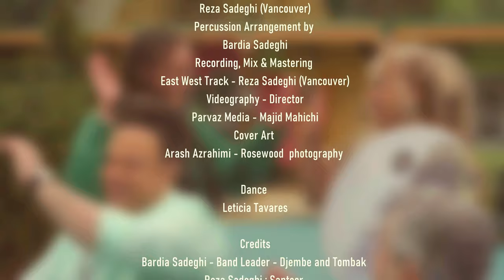DAFAN BAND - MAJNOON دفان بند - مجنون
DAFAN BAND -  MAJNOON

Reza Sadeghi (Vancouver)
Percussion Arrangement by
Bardia Sadeghi
Recording, Mix & Mastering
East West Track - Reza Sadeghi (Vancouver)
Videography - Director
Parvaz Media - Majid Mahichi
Cover Art
Arash Azrahimi - Rosewood a photography

مجنون

کدوم کوه و کمر بوی تو داره یار
کدوم ماه جلوه ی روی تو داره
همون ماهی که از قبله زند سر یار
نشون از طاق ابروی تو داره

مجنون نبودم مجنونم کردی
 از شهر خودم بیرونم کردی

ستاره در هوا  نقش زمینه یار
خودوم انگشترو یارم نگینه
خداوندا نگهدار نگین باش یار
که یار اول و آخر همینه